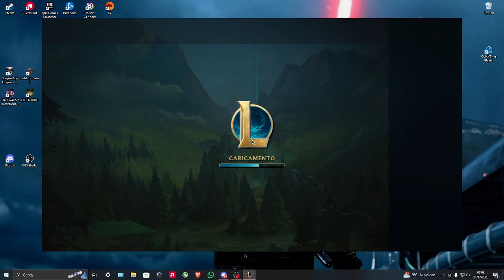ranked con edo LOL ITA#8